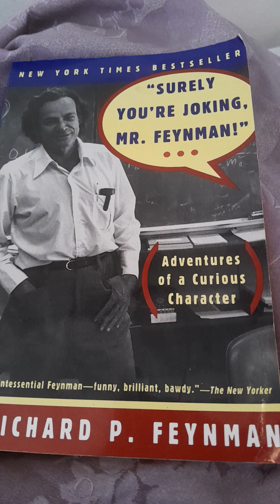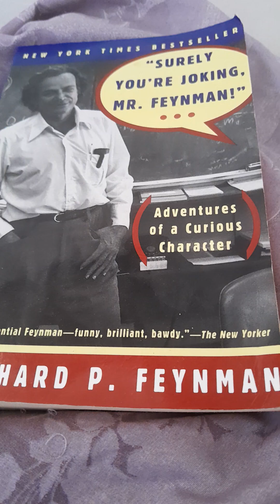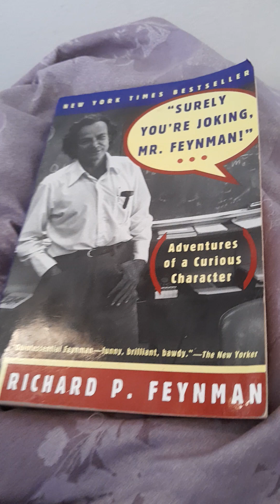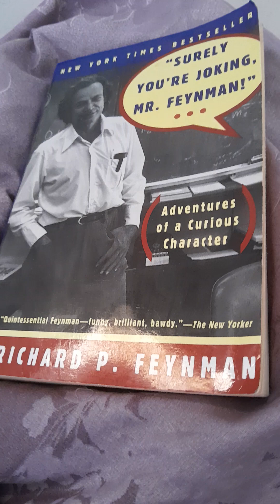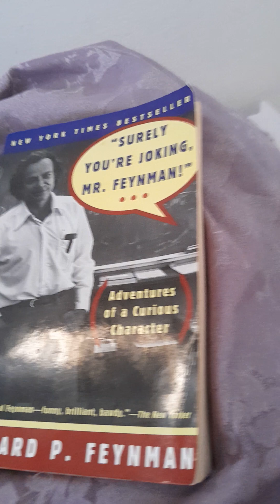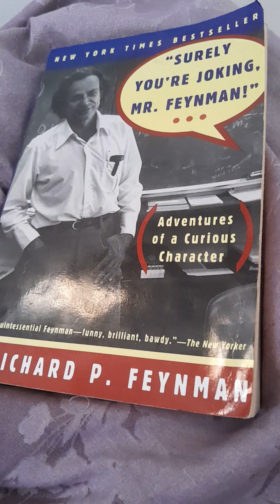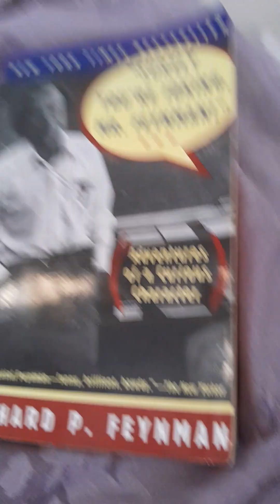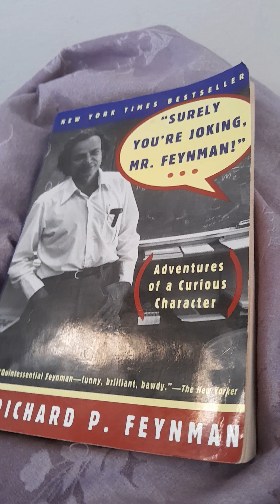#11 targeted individuals cold cases - Water Expands Upon Cooling